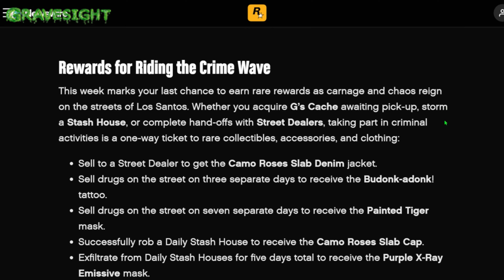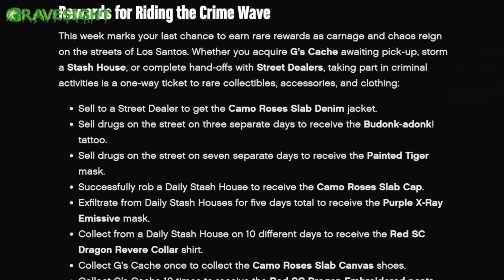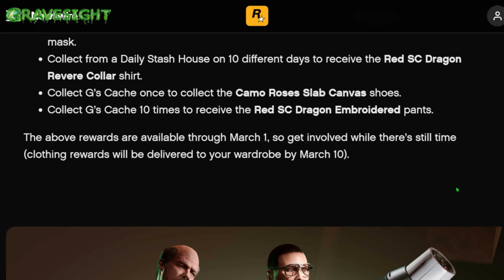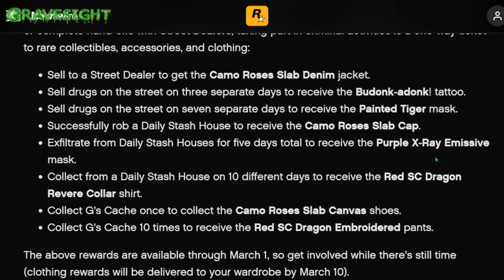Last Chance! How & When We Will Get RARE Clothing Items and More! | GTA Online